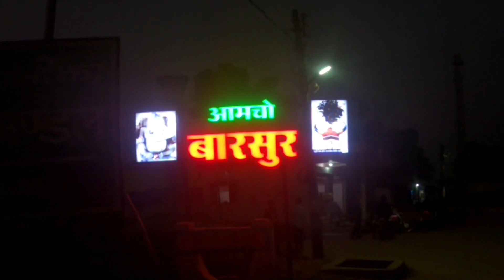Riverside Camping at Muchnar | Barsoor | Bastar | Blogger Himanshu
Riverside Camping at Muchnar.
Barsoor Muchnar Camping

Gears I use to make this Video-

My Phone
My Main Camera
My Mic
My Tripod 1
My Tripod 2

Helmet -
Chin Mount
Mic Adapter
GoPro Hero 9 Screen Guard